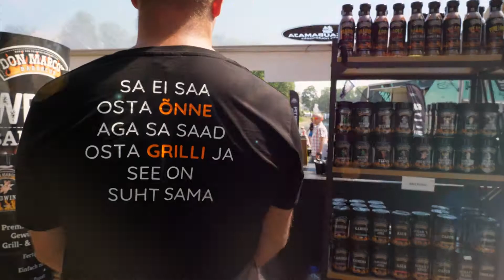Grillikaubamaja @ Grillfest 2022